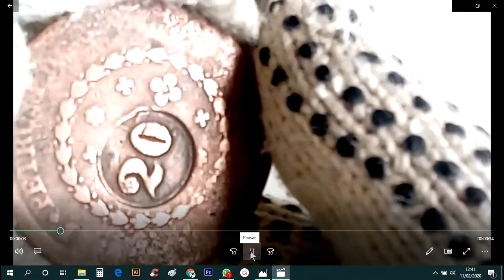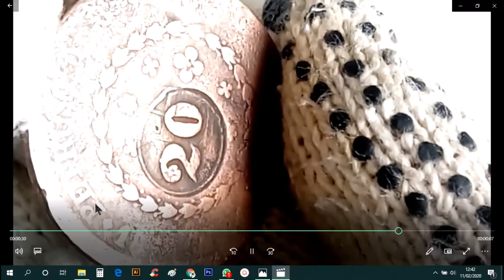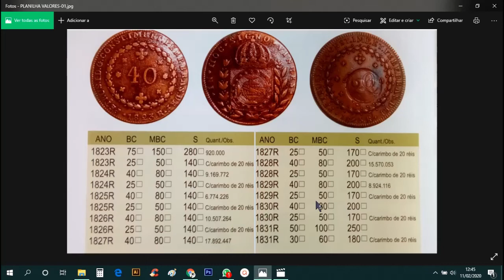Moeda 40 Réis de Cobre com Carimbo de 20